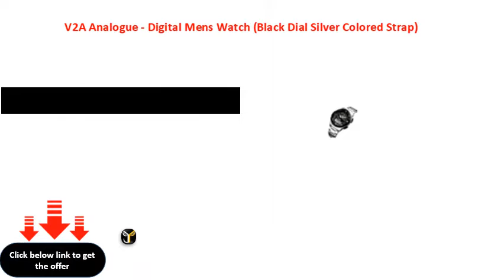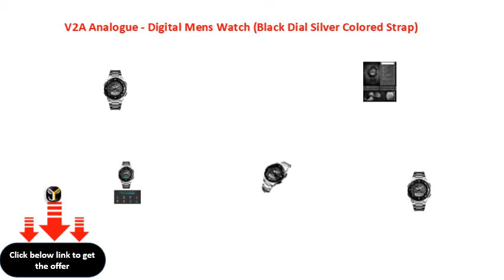V2A Analogue Digital Mens Watch Black Dial Silver Colored Strap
V2A Analogue - Digital Men\'s Watch (Black Dial Silver Colored Strap)